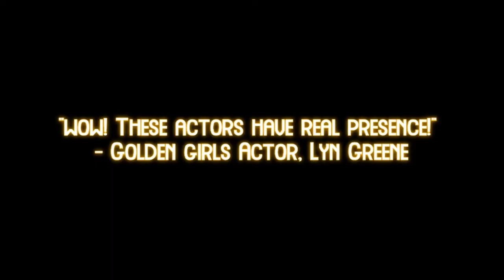Workhorse Queen, Kasha Davis wants YOU!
Special thank you to Drag Race Star, MRS. KASHA DAVIS, for giving us a shout out!!! More at TheGoldenGays.net